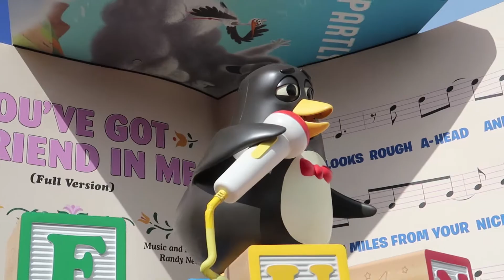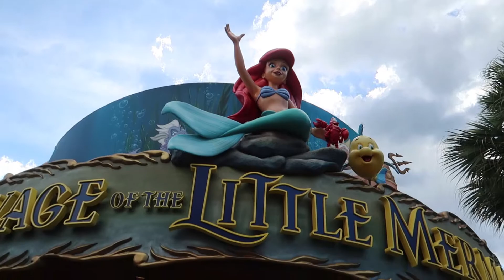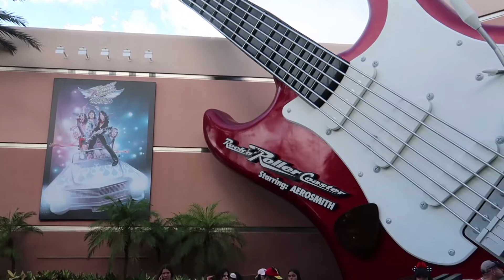I Can't Believe Toy Story Land Is One Year Old!!!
Today we went over to Disney's Hollywood Studios and it was Toy Story lands one year anniversary of opening!  We got to ride Slinky Dog Dash and Toy Story Mania!